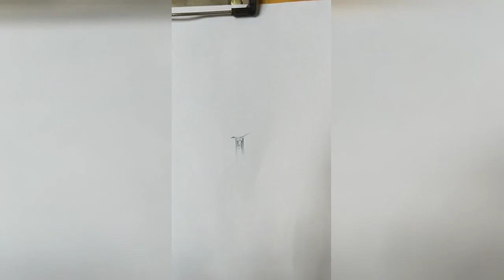How to draw an eye with teardrop for Beginners || EASY WAY TO DRAW A REALISTIC EYE